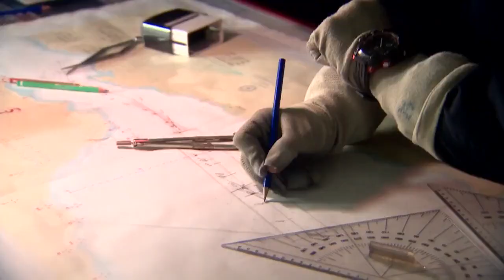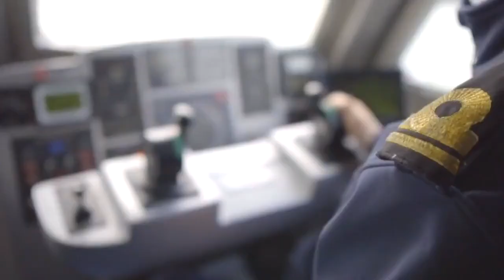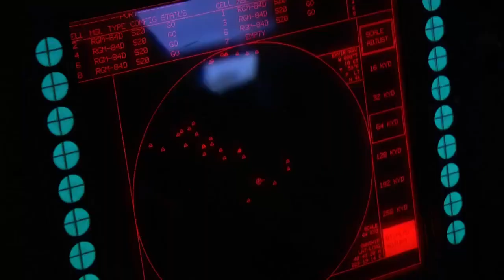Türk Deniz Kuvvetlerinin Gücü! Milli Teknoloji Dönüşümü!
Türkiye'nin ilk istihbarat gemisi TCG Ufuk, Cumhurbaşkanı Recep Tayyip Erdoğan'ın katıldığı törenle hizmete alındı.

STM ana yükleniciliğinde inşa edilen Ufuk Korveti'nin komuta kontrol, elektronik sistemler ve test eğitim sistem donanımları ASELSAN tarafından sağlandı.

Korvet, milli imkan ve kabiliyetlerle üretilen Türkiye'nin ilk istihbarat gemisi olma özelliğini taşıyor. Böylece dünyada pek az ülkenin sahip olduğu bir teknoloji Ufuk Korveti ile artık Türkiye'nin de kullanımına sunulmuş oldu.

Ufuk Korveti, ağır iklim ve deniz şartlarında, uluslararası sular dahil 45 gün kesintisiz seyir yaparak milli güvenliğe yönelik tehditleri anında tespit edebilecek.

Önleyici istihbaratın, özellikle sinyal istihbaratının önem kazandığı bugünün dünyasında Ufuk Korveti, çok büyük bir boşluğu dolduracak. Korvet, Türkiye'nin denizlerde gören gözü, duyan kulağı olacak.